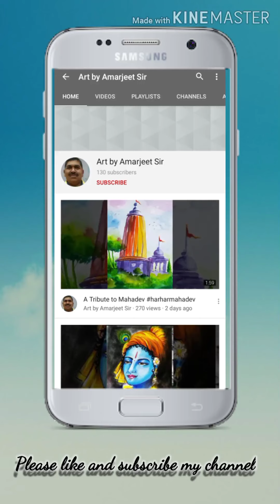Johar Jharkhand 🙏🙏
You can see my artwork collection gallary in my telegram channel :-( Sharda Art & Craft Institute), Facebook Page & Group, Instagram:-( Art by Amarjeet Sir)👆👆